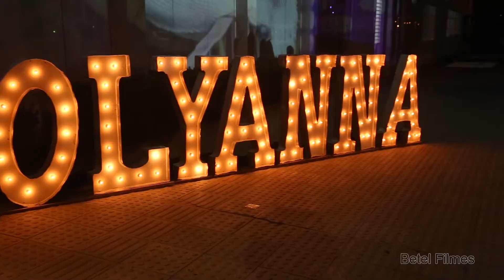POLYANNA 15 ANOS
By: Betel Filmes
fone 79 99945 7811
Itabaiana-SE